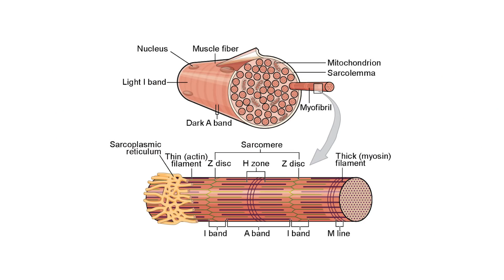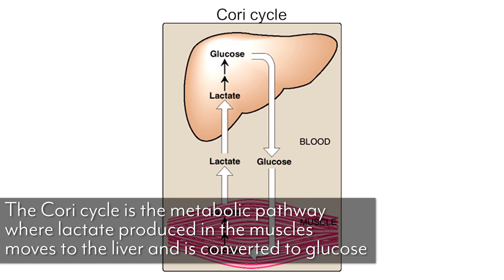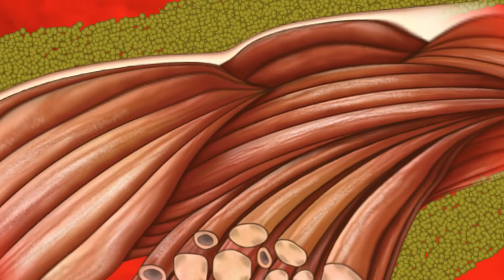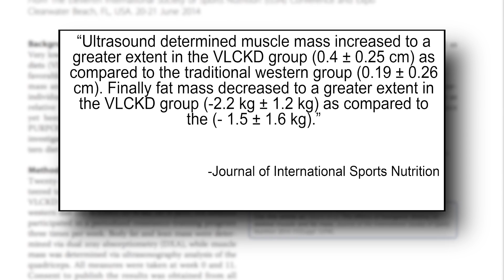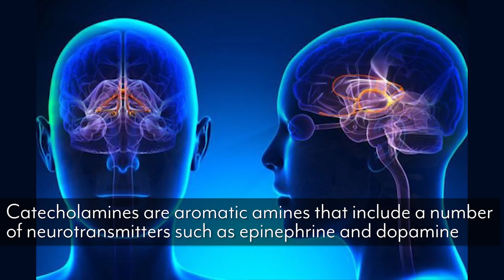Keto Dieting Does Not Cause Muscle Loss: Here’s Why (Keto Science) - Thomas DeLauer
Keto Dieting Does Not Cause Muscle Loss: Here’s Why (Keto Science) - Thomas DeLauer… So, a lot of people will tell you that the ketogenic diet is going to make it so that you lose a lot of muscle. Well I'm here to give you the science. Both men and women have been hitting me up consistently saying that they're afraid or they're trepidatious to start the ketogenic diet because they're afraid of ketabolizing, breaking down muscle tissue.

Well, what I want to do in this video, is break down a few different scientific research papers, but I also want to give you the detailed science. I want to give you the understanding and the physiology behind what's happening within the body. So first off, let me address why people are usually concerned. People usually think that our body is just going to break down our existing protein tissue in an effort to create carbohydrates. Here's what happens. Our bodies don't have the ability to break down fat and turn it into carbohydrates. We have systems in our body that either run on fats, or they run on carbs. Some can run on both, but not all. This is where people start to get concerned, because you see, the body cannot break down fats into sugars, but it can break protein down into sugars, and since there are specific cells in our bodies that require glucose, people jump to conclusions and think that the only logical thing the body's going to do is break down protein and break down muscle. Thusly, they think that the ketogenic diet, although they may lose fat, they think they're going to lose muscle, too, and it makes completely valid sense, and I totally understand.

But that's why I wanted to do this video, to help you understand it a little bit more. You see, our body always needs a little bit of glucose, no matter what. Our brain requires a little bit, we have specific cells in the body called erythrocytes that need glucose, we have specific kidney cells, renal cells that need glucose. We'll never be in a state where we don't have glucose at all. Our body will always find a way to have it, but what ends up happening is on the ketogenic diet, when you have enough ketones being produced, meaning you're eating enough fat, and your liver's actually producing the ketones, it's producing the fat energy, then what ends up happening is that goes to the tissues that can run on both. Like the brain, for example. The brain can run on fats and glucose.

So what happens is the brain starts to use the fats, instead, and the glucose from the brain travels through other areas of the body. So really, the ketones and the fats displace the glucose. They don't just completely replace, they displace. So now, the glucose can go over to the erythrocytes, it can go to the kidney cells, and it can do its job. We don't have to break down muscle tissue to get to that point. We have the glucose already available. It's always going to be there. We will break down a little bit of protein, but it doesn't have to come from muscle.

But here's the other really cool thing that happens. We're going to go back to biology class. You may not even remember this. There's something called the CORI cycle, C, O, R, I. What ends up happening is after these erythrocytes, after these renal cells, after they end up using this glucose that's been recycled and been displaced, it creates something called lactic acid. This lactic acid travels back to the liver, and it gets converted back into glucose again, so we have a glucose recycling system that's naturally occurring, so we don't have to consistently be breaking down protein.

References:
1) Very-low-carbohydrate diets and preservation of muscle mass. (n.d.). Retrieved

2) Effect of beta-hydroxybutyrate on whole-body leucine kinetics and fractional mixed skeletal muscle protein synthesis in humans. (n.d.). Retrieved

3) The effects of ketogenic dieting on skeletal muscle and fat mass. (n.d.). Retrieved

4) Nair KS , et al. (n.d.). Effect of beta-hydroxybutyrate on whole-body leucine kinetics and fractional mixed skeletal muscle protein synthesis in humans. - PubMed - NCBI.

5) Kadowaki M , et al. (n.d.). Acute effect of epinephrine on muscle proteolysis in perfused rat hindquarters. - PubMed - NCBI.